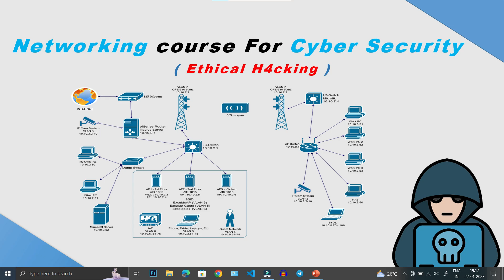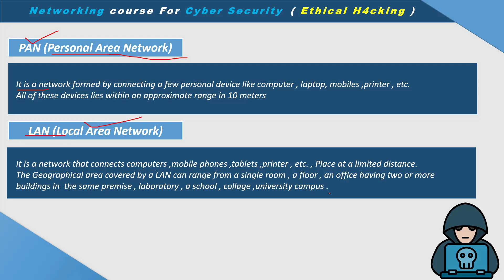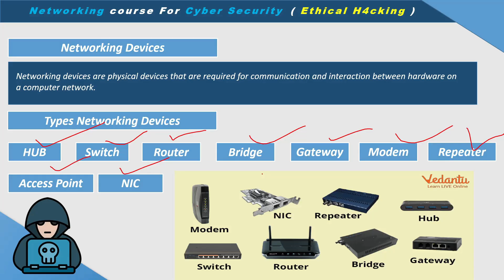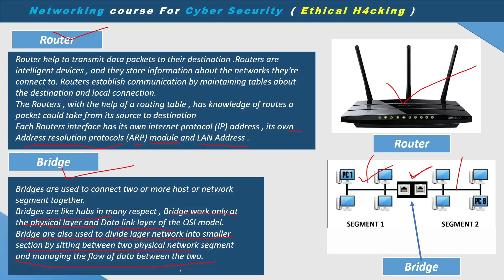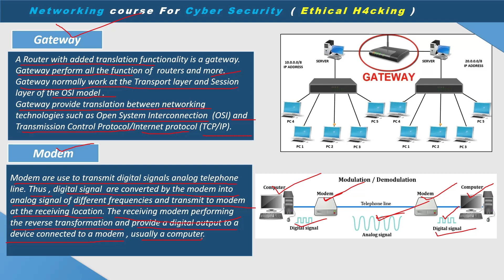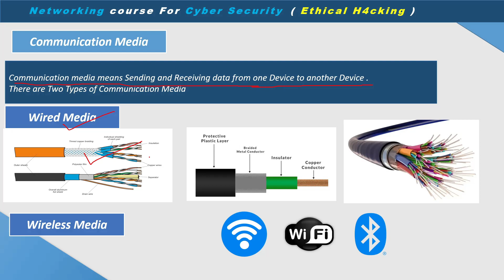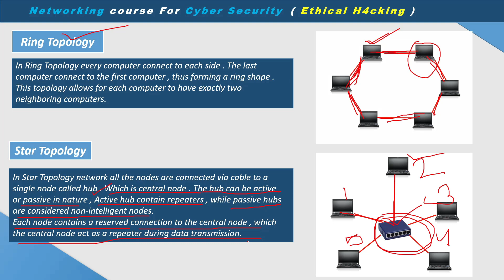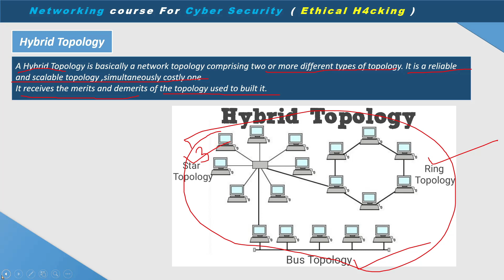Networking Course for Cyber Security| Beginners | Part 1 | What is networking ? Types of Network ?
Networking course for cyber security | networking course for beginners in hindi | what is network ? | Types of network ? | Networking devices |

Hello dosto welcome back to this video , this is first video of our networking playlist , in this playlist all topic we can cover like what is networking ? , Types of Networking ?,  Networking Devices , Networking  Topology and etc.

so watch this video and start your career in cyber security field |